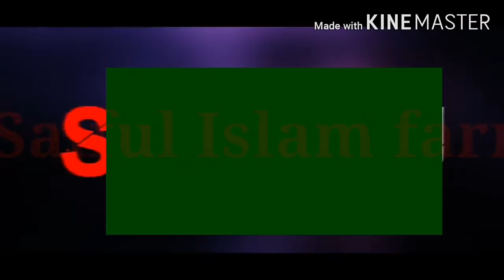local duck farming || s islam incubator || assam bongaigaon abhayapuri,abhayapuri big shopping mholl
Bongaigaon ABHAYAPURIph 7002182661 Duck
farming in Assam
 hah palon
 Murgir palon
 palon Abhayapuri Farm
Duck Hah Farm Bongaigaon
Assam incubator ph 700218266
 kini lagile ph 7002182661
Duck Farming Assam
Incubator Lagile ph
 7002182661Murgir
poyali lagile Hahor
puyali Lagile
poyali lagile Hahor
puyali Lagile